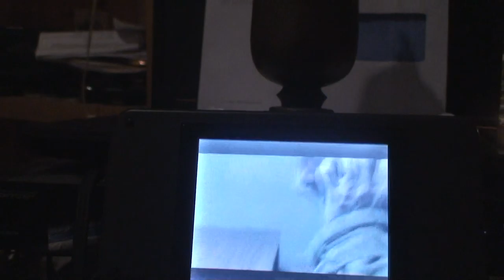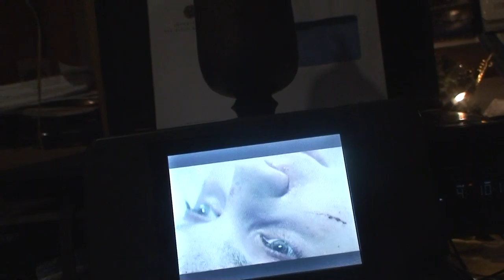astrôpôtes la 7 !